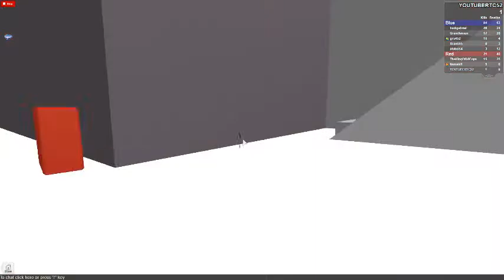ROBLOX: RtC Ep:2 | Spawns Need to be Fixed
Game not done. Thank you for all the support. If you encounter any problems or have any suggestions, feel free to send me a PM. If you like or support the game, please fav or thumb up so I know. If I see a lot of people supporting it, I&#39;ll update faster. E is aim down sights. C is crouch. V is melee. Hold down V to take out knife. Double tap W is sprint. Z is select fire (attachment only).
Recent Updates:
[[[[ I am working on massive updates, please be patient. I realize the red button is glitching again. That will be fixed as soon as possible. ]]]]